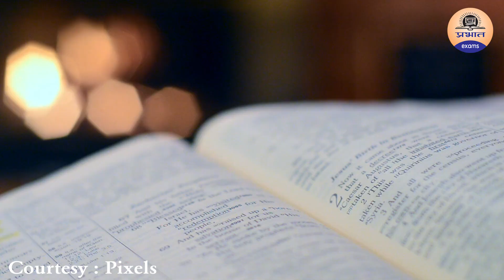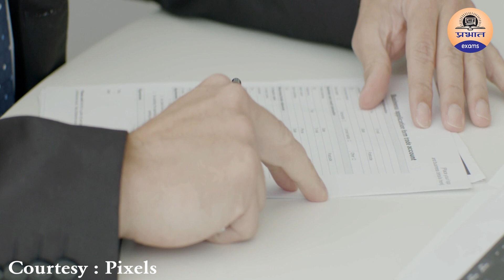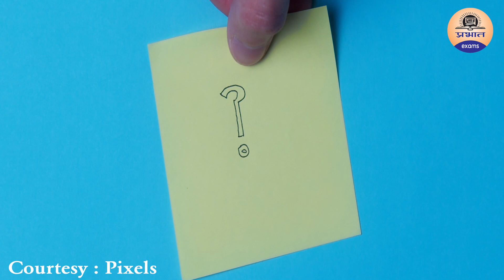UPSC Exam के liye job quite करें या नहीं || Job Quit OR NOT For UPSC Exam || prabhat exam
आखिर आप एक IAS officer क्यों बनना चाहते हैं || Why do you want to become an IAS officer || UPSC Exam

यह एक ऐसा Career Option है जिसका craze कम होने की बजाय बढ़ता ही जा रहा है। मगर एक सवाल है जिसे अक्सर लोग नज़रअंदाज़ कर देते हैं, की आखिर वे एक आईएएस ऑफिसर क्यों बनना चाहते हैं। वैसे तो यह सवाल इंटरव्यू में भी आपसे पूछा जाता है मगर आपको इसका जवाब तैयारी शुरू करने से पहले ही ढूंढ लेना चाहिए। आज के विडियो में हम इसी  सवाल का जवाब ढूँढने में आपकी मदद करेंगे।

PRABHAT EXAM
prabhatexam